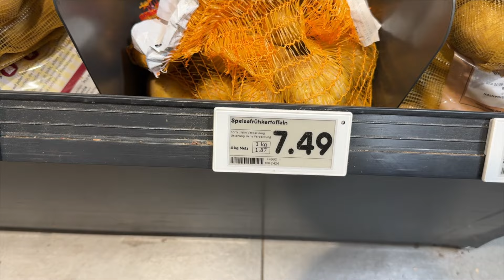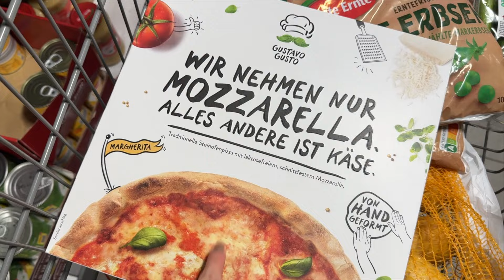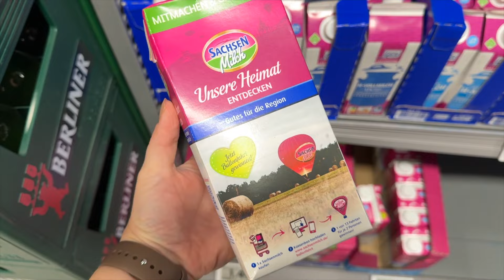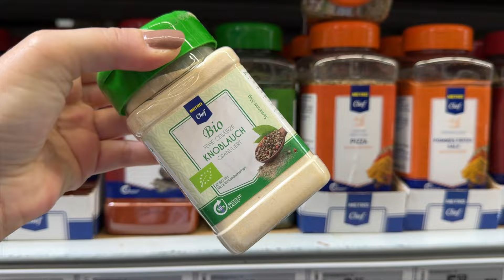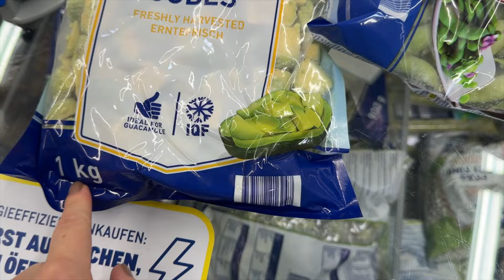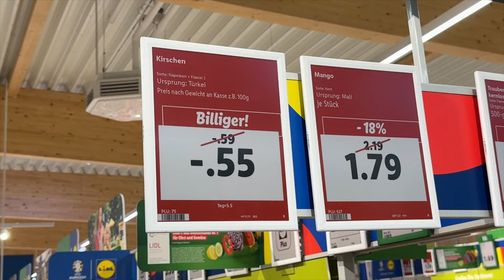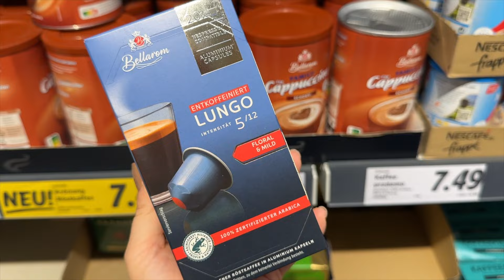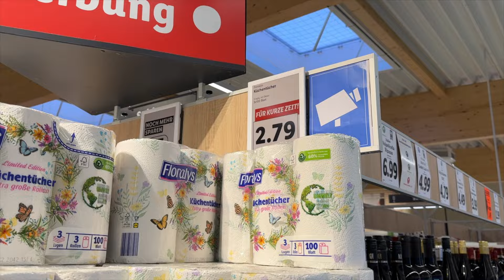Almanya'da haftalık market alışverişi '24 #12 | Netto, Metro, Lidl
2024 yılında haftalık alışveriş videoları çok istendi  :)
Bu videolarda bütün bir haftalık alışveriş değil o hafta ne aldıysak o ürünleri bulacaksınız.

Sevgiler,
Tuğçe